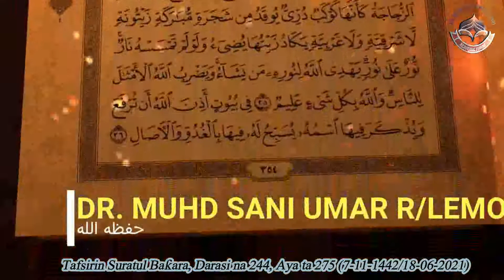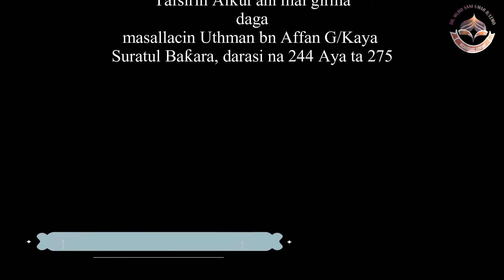TAFSIRIN SURATUL BAQARA DARASI NA 244 AYA TA 275